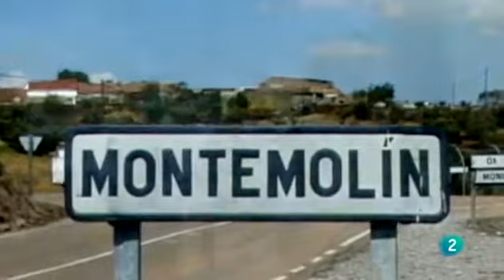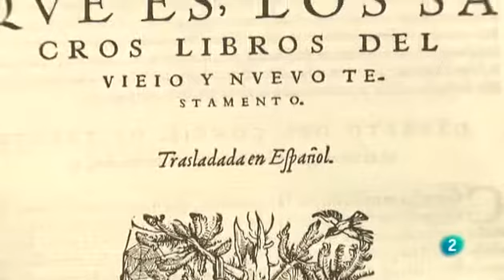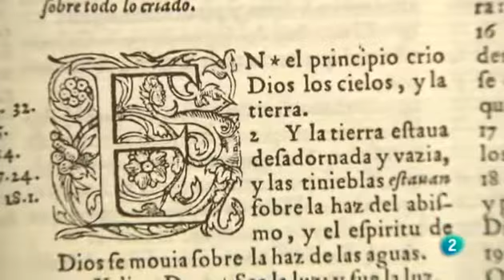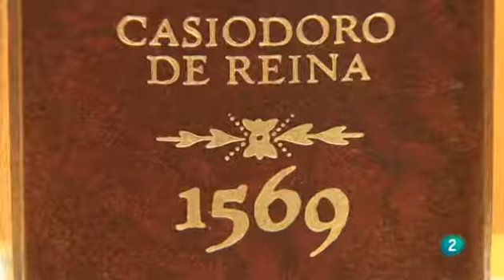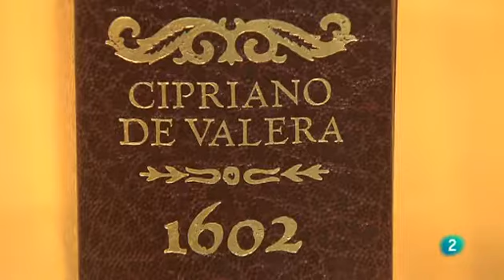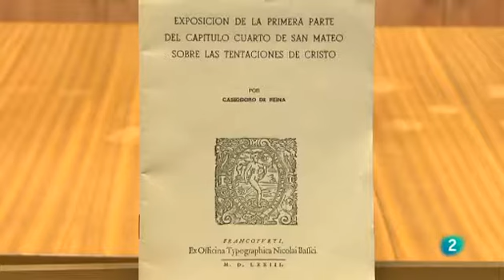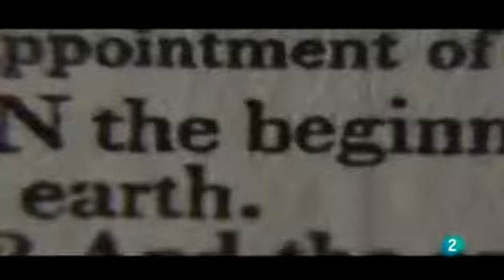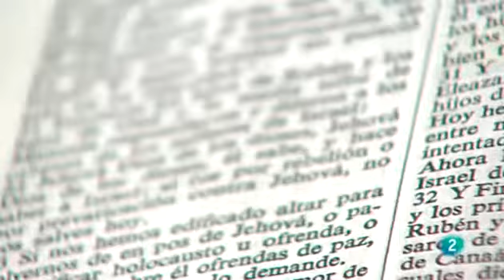Biblia del oso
La Biblia, que es, los sacros libros del Viejo y Nuevo Testamento. Trasladada en español., más conocida como Biblia del oso es una de las primeras traducciones de la Biblia al castellano.